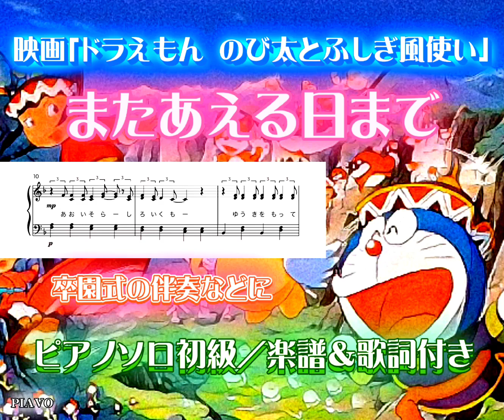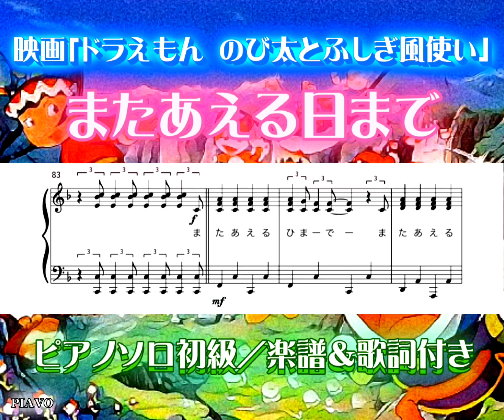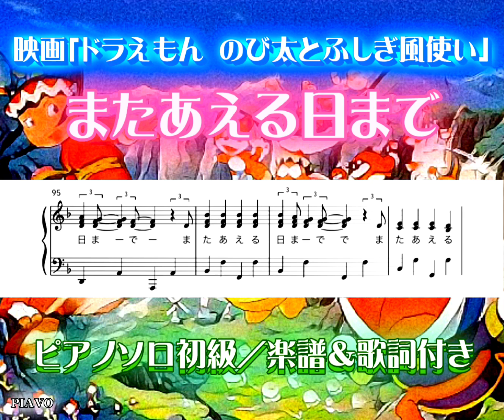またあえる日まで／映画「ドラえもん のび太とふしぎ風使い【初級クラシック風楽譜＆歌詞付】ゆず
◆またあえる日まで
映画　ドラえもん のび太とふしぎ風使い
Singerゆず
作詞： アドベンチャーキャンプの子供達＆北川悠仁
作曲： 北川悠仁

間奏部他を耳コピで、オリジナルに近づけました。
キーは、Fで、子供達が歌いやすく、弾きやすく、簡単でも映える伴奏にアレンジ。複線表示で見やすく即興演奏アレンジもしやすくしました。

◇ 演奏参考（上記はこちらを再度アレンジしました）
またあえる日まで／ゆず／映画『ドラえもん のび太とふしぎ風使い』主題歌【PianoSolo&Karaoke】歌詞付き

幼稚園の卒園式など、先生用に作成しました。